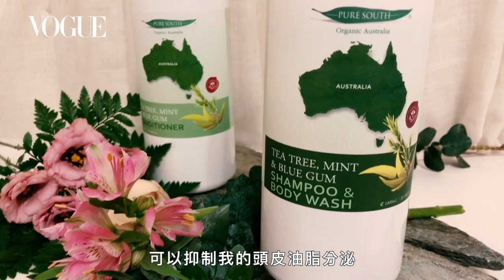沒出門就不洗頭，頭皮如何乾淨不出油？專業髮型師：「飲食跟睡眠跟頭皮出油有關係！」｜妝乎水水｜Vogue Taiwan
你也是沒出門就不洗頭派嗎？專業髮型師提醒你，頭皮保養與出油其實與你的飲食還有睡眠習慣有很大的關係！

【影片重點】
0:00 精采預告
0:14 不出門懶得洗頭 如何維持頭皮乾淨？
0:34 日常保養頭皮、減少出油小秘訣
2:29 頭皮保養與飲食也有關
4:40 髮型師愛用洗髮產品
6:13 頭皮SPA手技教學
7:23 防掉髮、頭皮屑 從飲食改善做起

【推薦產品】
1:26 juliArt DELTA洗髮沐浴露
1:38 juliArt 極致控油胺基酸養髮液
1:58 水晶滾輪按摩
3:02 juliArt甘草次酸角質淨化液
4:57 PURE SOUTH 有機清爽洗髮、潤髮乳